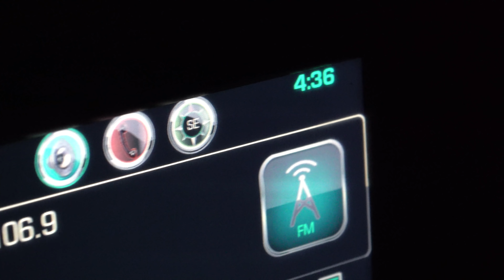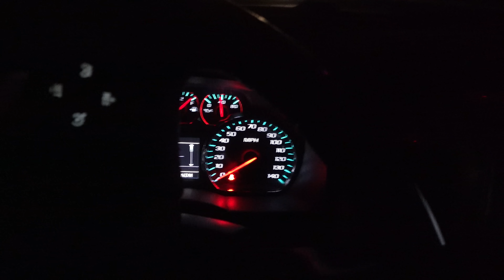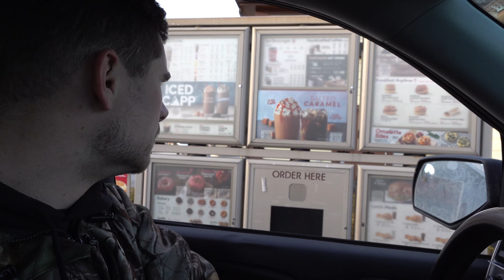Tough Days In The Turkey Woods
Join me in western NY as i hunt turkeys.

Mountain Hollow Game Calls...

Slate Call I used during the hunt...

Mouth Call I used during the hunt...

Hunting Gear Used...
1) HS Strut Turkey Vest
2) Owl Hooter
3) Crow Call
4) Turkey Decoys

1) Sony FDR-AX700 4K HDR Camcorder Sony FDR-AX700 4K HDR Camcorder
2) Canon VIXIA HF R800 Camcorder
3) DJI Phantom 4 Pro+
4) GoPro Hero+

Want some KEO gear!?
THANKS!